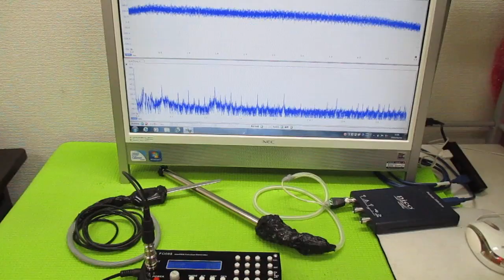オリジナル超音波（超音波テスター・超音波発振制御プローブ） ultrasonic-labo